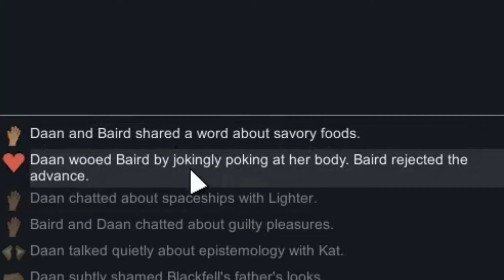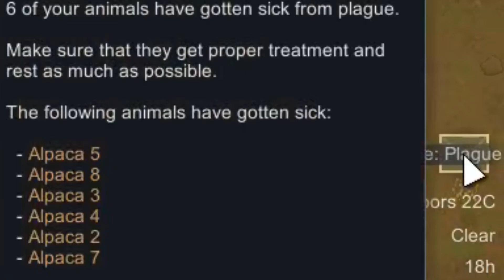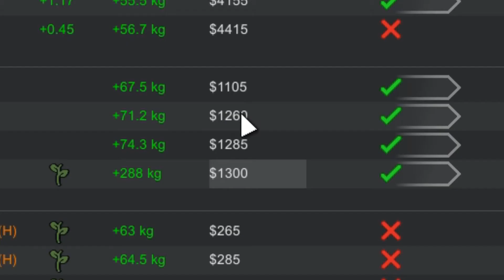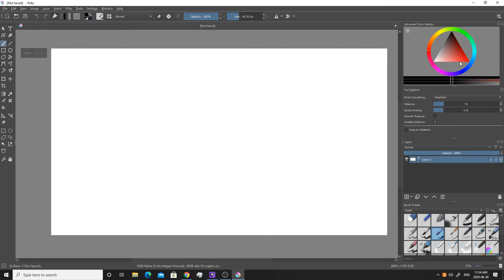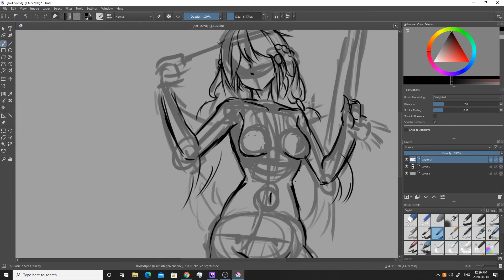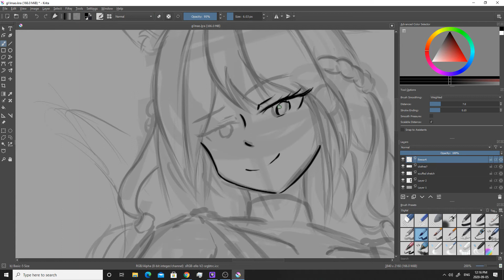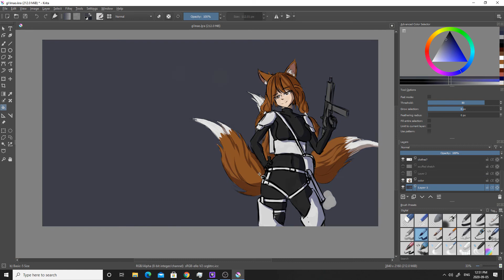MODDED RIMWORLD! - Recon And Riot Armor! (EP 8)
Watch as I play Rim World with only one pawn and 0 experience, only guided by my friend who tells me what to do AFTER it happened :/

Note that I WILL MAKE MASSIVE MISTAKES so if you are looking for top performance, you came to the wrong playthrough XD regardless, enjoy!

I use Krita for my drawings, its free so why not give it a try too!